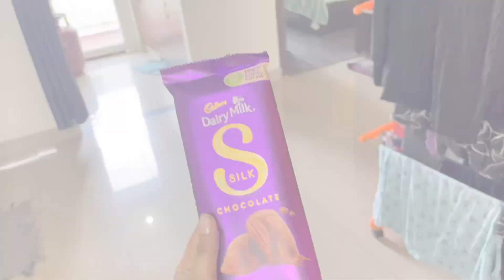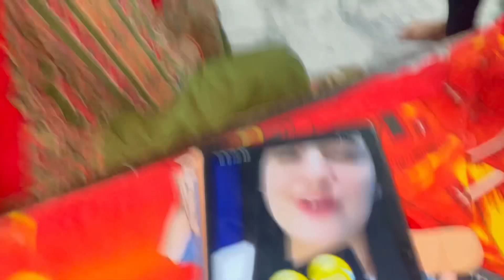Aaj k bad nahi jaenge prerna k flat pe💔, kyuuuu….???🥹🙄